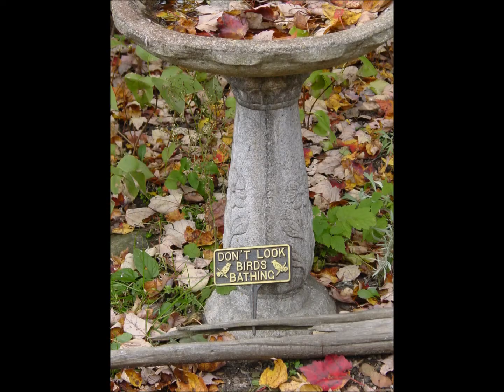ZOAR WEEKENDS 2002-2005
2002,2003 at Donna's
2005 at Bonnie Lee's